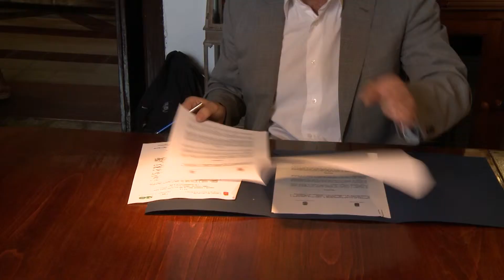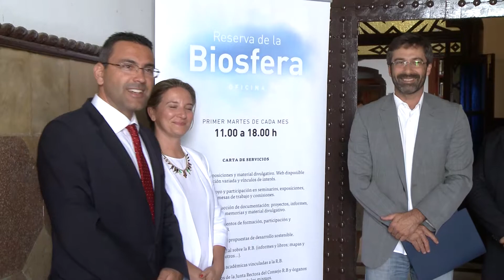FIRMA CONVENIO PARA OFICINA RESERVA BIOSFERA EN TEGUISE 11-06-14